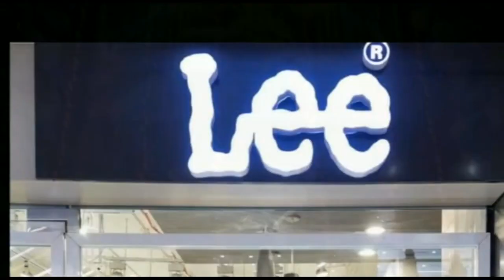रामचंद्र प्रसाद सिंह केंद्रीय इस्पात मंत्री सह जदयू के पूर्व राष्ट्रीय अध्यक्ष का भव्य स्वागत